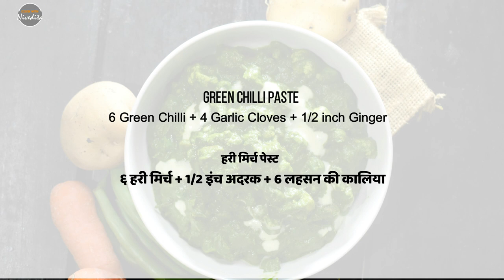सब्ज़ मिलोनी | Subz Miloni | Vegetable Subj Miloni | Veg Miloni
सब्ज़ मिलोनी एक लोकप्रिय और सबसे ज़्यादा परोसी जाने वाली सब्ज़ी रेसिपी है। आज इस वीडियो में मैंने दिखाया है कि घर पर होटल स्टाइल सब्ज़ मिलोनी कैसे बनाई जाती है। सब्ज़ मिलोनी रेसिपी में हम पालक की प्यूरी का उपयोग करते हैं और हम अपनी पसंद की बहुत सारी सब्जियाँ मिलाते हैं। यह हमारी सब्ज़ मिलोनी रेसिपी को हेल्दी बनाता है। तो प्लीज इस सब्ज़ मिलोनी रेसिपी को घर पर ट्राई करें।

Sabz miloni is one of popular and most commonly served sabzi recipe. Today in this video i have shown how to prepare hotel style sabz miloni at home. In sabz miloni recipe we use puree of  spinach and we add lots of vegetables of our choice. This makes our sabj miloni recipe healthy. So pleas try this sabz miloni recipe at home.